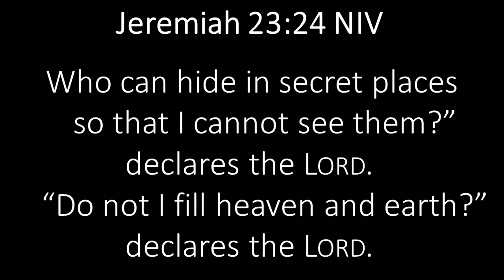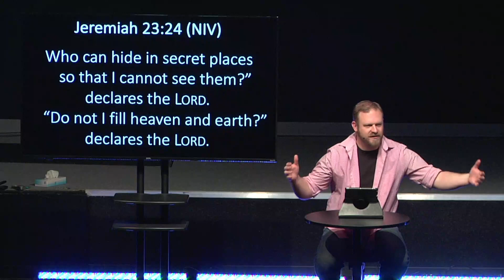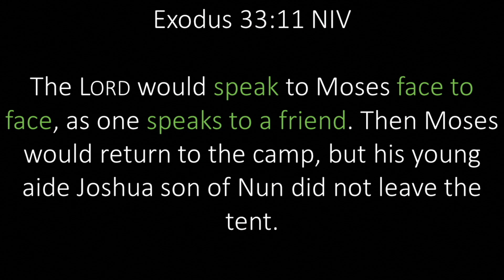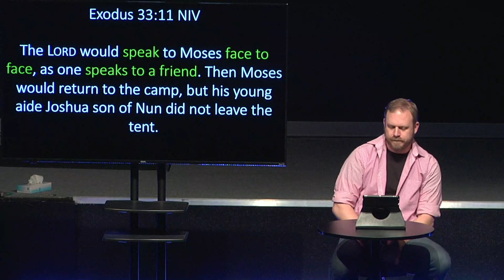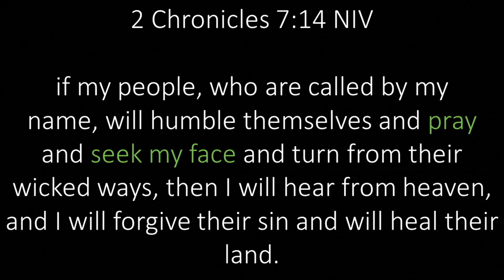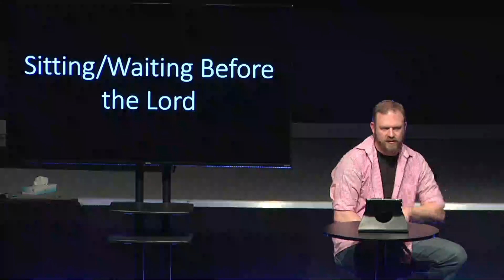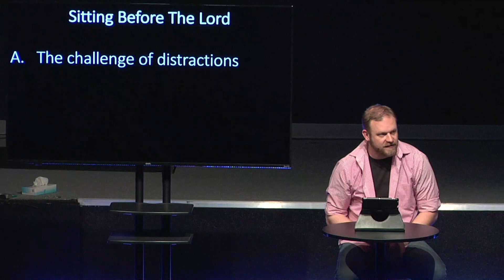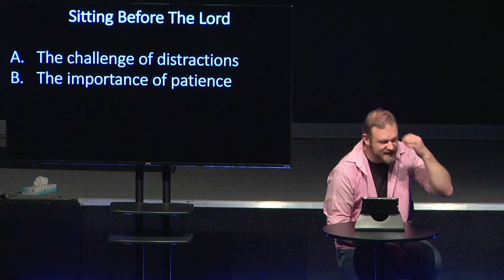The Power of the Presence